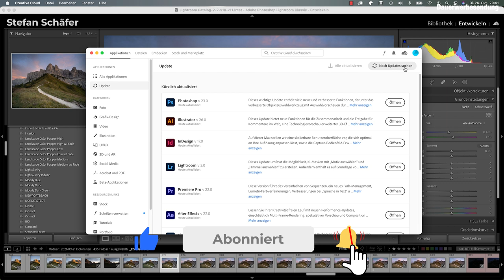SO kommst du SCHNELL an das neue LIGHTROOM Version 11!